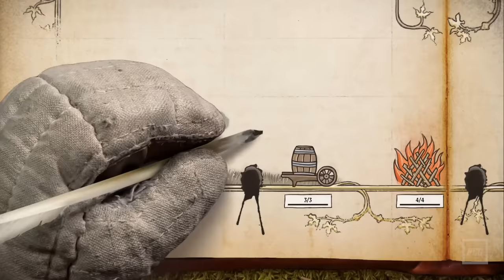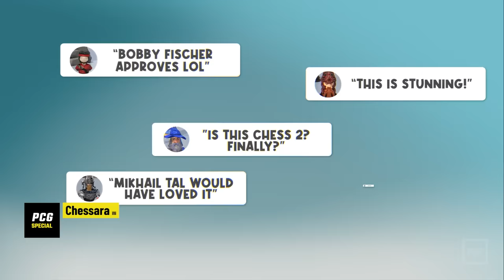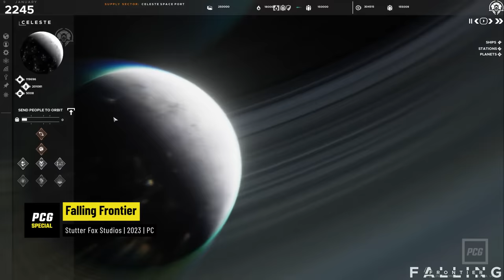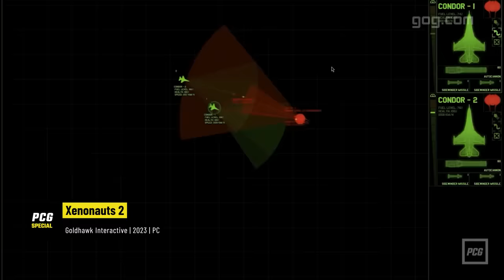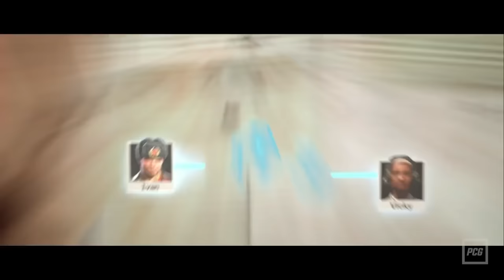Aufbau- und Strategiespiele 2023 | Neue Highlights für Hobbystrategen und Aufbaukönige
Hobbystrategen hergehört! Lasst euch nicht einreden, dass die Stratgie Tod wäre. Im Gegenteil fährt das Strategiegenre mit Tempest Rising, Company of Heroes und Co. sogar immer stärker auf. Denn auch 2023 warten wieder eine Menge Spiele zum Tüfteln, hochziehen ausbauen und wieder zerstören. Damit ihr den kompletten Überblick habt, haben wir für euch die wichtigsten Aufbau- & Strategiespiele für 2023 zusammengestellt.
Checkt auch gern unsere anderen Vorschauvideos für 2023 aus.

Timestamps:
0:00 - Intro
0:32 - Surviving the Abyss
0:59 - Aquatico
1:25 - Inkulinati
1:52 - Barkhan
2:25 - Die Siedler - Neue Allianzen
3:05 - Company of Heroes 3
3:41 - Meet your Maker
4:14 - Great Houses of Calderia
4:48 - One Military Camp
5:09 - Terra Nil
5:32 - Havendock
5:53 - Terror: Endless Night
6:19 - Laysara: Summit Kingdom
6:41 - Pile Up!
7:05 - Capes
7:24 - Oxygen
7:46 - Pharaoh: A new Era
8:10 - Builders of Egypt
8:38 - Chessarama
9:01 - Story of Seasons: A Wonderful Life
9:24 - Ascent of Ashes
9:53 - Ara: History Untold
10:16 - Castle Craft
10:47 - Dark Moon
11:17 - Dungeons 4
11:42 - Endless Dungeon
12:12 - Frostpunk 2
12:47 - Foundry
13:14 - For the King 2
13:33 - Falling Frontier
14:04 - Fata Deum
14:31 - Gord
14:58 - Homeworld 3
15:30 - Heart of the Machine
16:03 - Jagged Alliance 3
16:24 - Jumplight Odyssey
16:52 - Lakeburg Legacy
17:21 - Manor Lords
17:53 - Minecraft Legends
18:16 - Men of War 2
18:42 - Mars Tactics
19:08 - Metal Slug Tactics
19:31 - Night is Coming
20:00 - Pikmin 4
20:20 - Park Beyond
20:44 - Pax Augusta
21:12 - Plan B: Terraform
21:43 - Railway Empire 2
22:05 - Stormgate
22:35 - Space for Sale
23:05 - Tempest Rising
23:33 - Terminator Dark Fate: Defiance
23:50 - The Great War: Western Front
24:14 - The Crust
24:39 - Viking City Builder
25:10 - War Hospital
25:31 - Warpaws
25:55 - Xenonauts 2
26:20 - Zephon